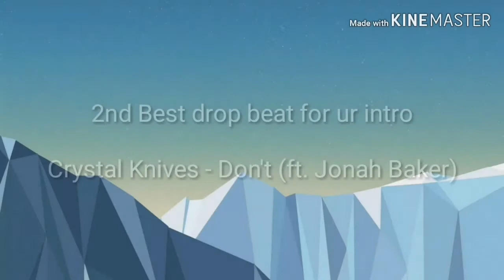Best Drop Beat for Your Intro (return)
Hi everyone im JaRed and in this vid is the return of BEST DROP BEAT FOR UR INTROS😃😃😃 Hope u found one

And here is all the link

Sorry guys for my trashy schedule I will make sure to make it all up to u all